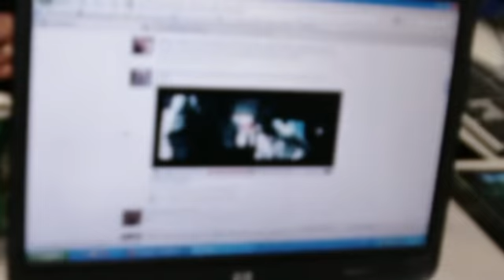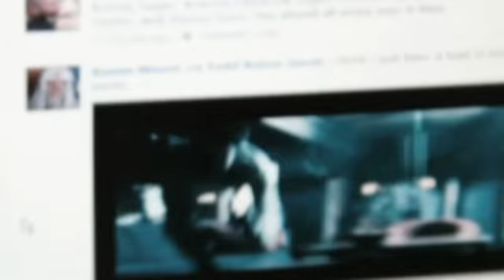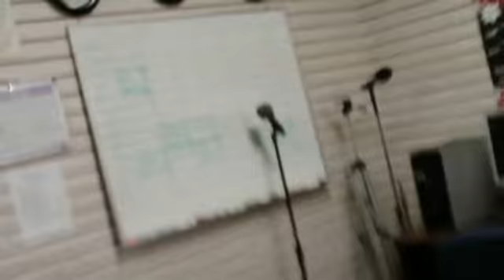The Projekt X Show June 8, 2010 "Behind The Scenes"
Only on the MSC Radio Network